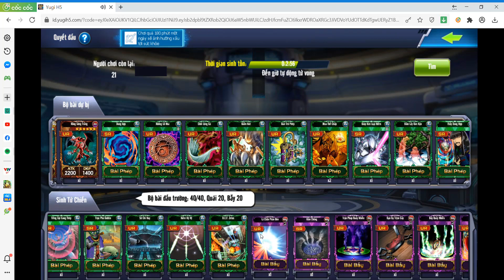Yugi H5 : Sinh tử chiến cùng Keith Howard